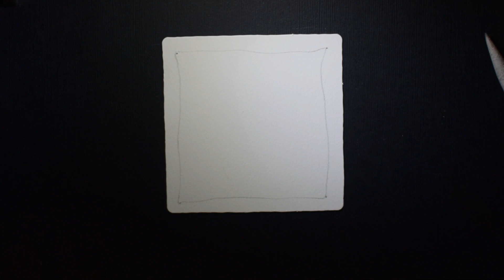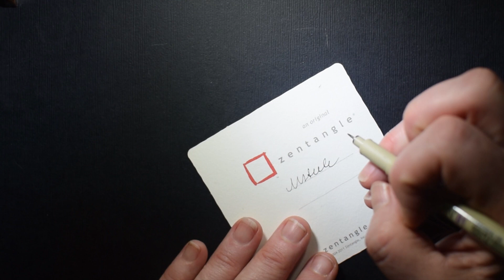Monotangle: A Short Drawing Meditation | Meg Steele Creates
You can still relax and center yourself even if you only have ten to fifteen minutes with a monotangle or monotile which is a Zentangle® composed entirely of a single tangle method.

Today Meg Steele CZT will demonstrate a simple monotangle that anyone can do and encourage you to do it no matter your skill level. There are no mistakes, anything is possible one stroke at a time.

Visit MegSteeleCreates.com to learn more about the artist and the Zentangle Method and visit her on Etsy (MegSteeleCreates) to purchase her original art, including painted rocks and Zentangle art pieces.